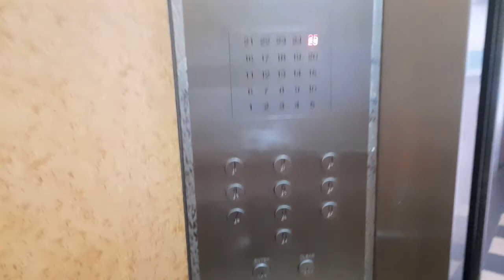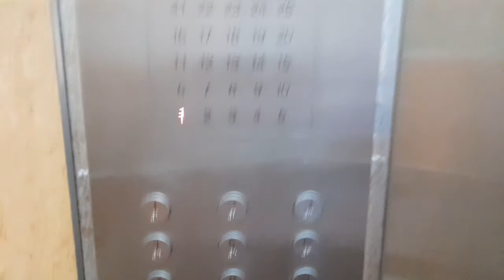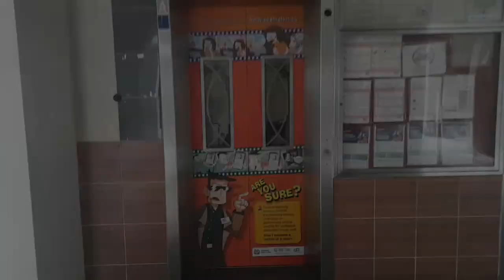2003^ Mitsubishis @ 700A Ang Mo Kio Ave 3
^Actually not 2003. Someone in the comments has more information.

Serving 25 floors.
A really cool keypad on the handicap car operating panel.